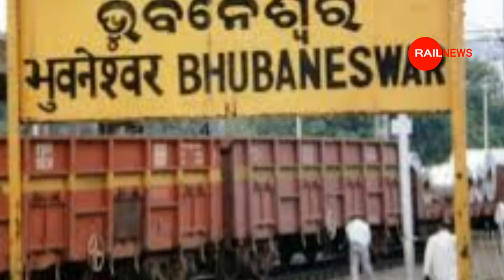सहरसा को दिल्ली के लिए मिली नई राजधानी ट्रेन || Bihar To Delhi New Rajdhani Express Train || दरभंगा